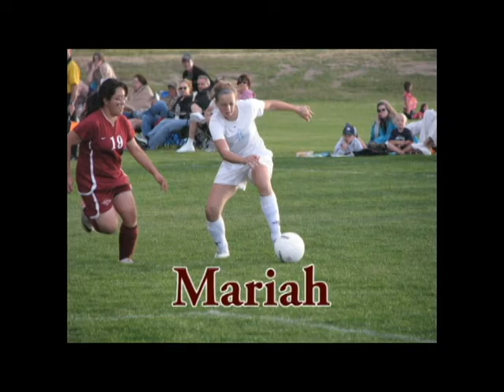TFHS Girls Soccer 2011.avi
The Twin Falls Girls Soccer Team JV and Varsity 2011